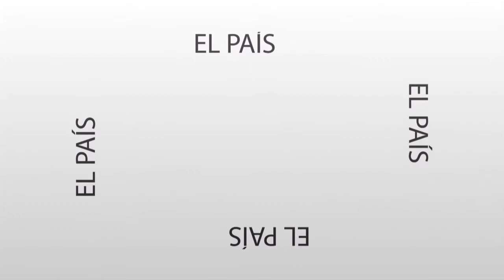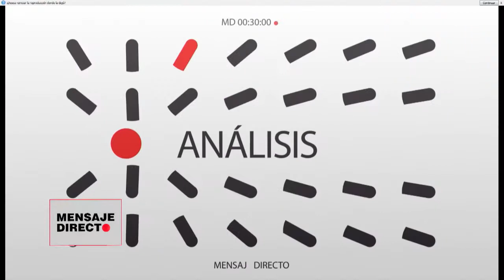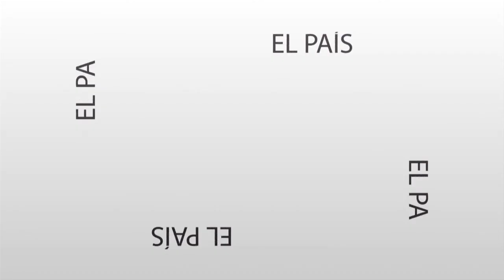Mensaje Directo, con Luis Rubio y Daniel Reiloba